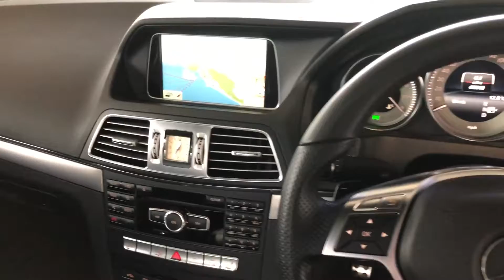Mercedes-Benz E250 Cdi AMG Sport Coupe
• 7 Gtronic Automatic With Paddleshift
• Tenorite Grey Metallic With Black Leather
• COMAND Satellite Navigation
• 18 Inch AMG Double Spoke Alloys
• Panoramic Glass Sunroof
• Multi-Contour Seats
• Heated Seats
• Bluetooth Capability
• DAB
• Autodim Interior & Exterior Mirrors
• Powerfold Mirrors
• Active Park Assist
• Textured Aluminium Trim
• Speedtronic Cruise Control
• Linguatronic
• Sports Model With AMG Bodystyling
• Sport Seats
• Sport Suspension
• Sport Steering Wheel
• Upgraded Sports Brakes
• BlueEfficiency 204 BHP Bi Turbo Diesel
• Full Mercedes Benz Main Agent Service History
• An Independent Multipoint Inspection & 1 Years Bumper to Bumper Warranty is Is Included
• 63000 Miles